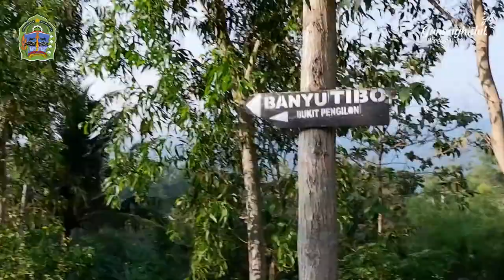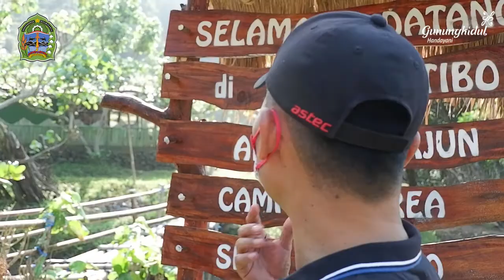Bupati Kunjungi Potensi Wisata Pantai Siung dan Banyu Tibo Purwodadi Tepus.